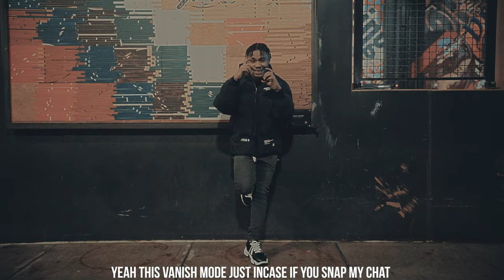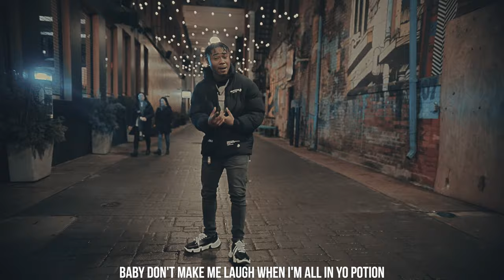Lil Oj- Press Play (Official Music Video) Shot by